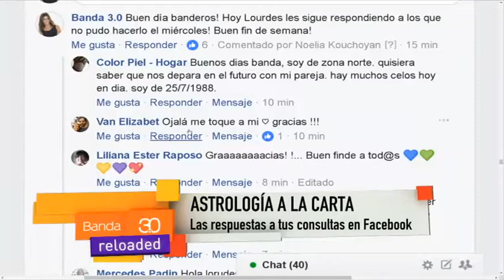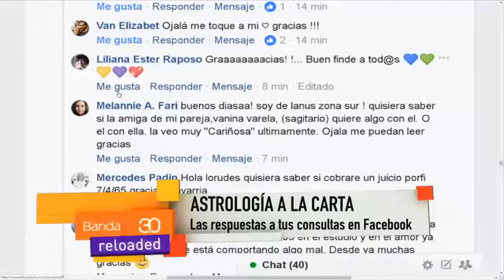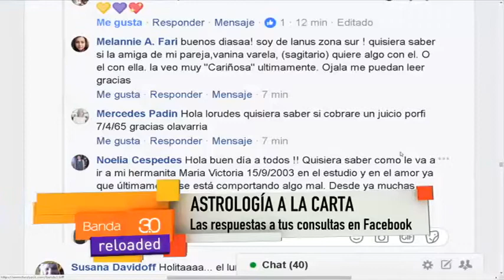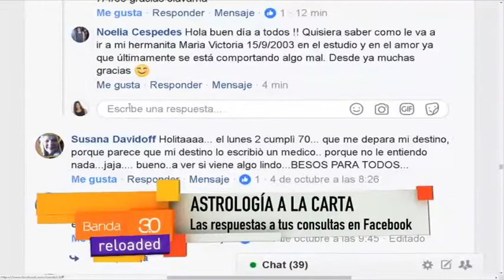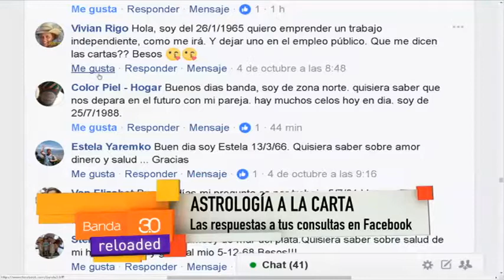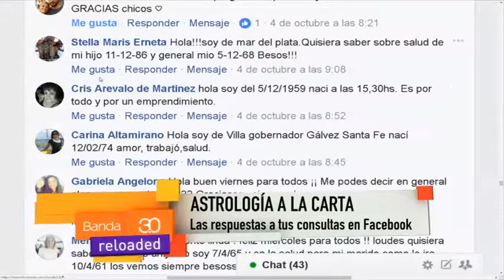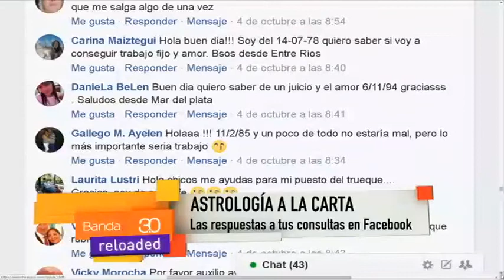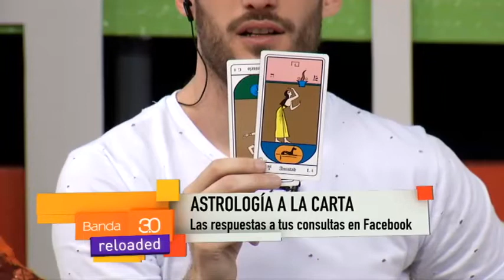LOUDES VERÓN - ASTROLOGÍA A LA CARTA 6.10.2017